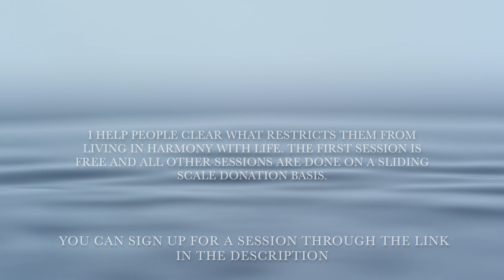let go & harmonize with the flow of life | safety is in relation, not control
created with the intention of assisting folks uncover and experience their true spiritual freedom in harmony with Life 🤍

May you and your loved ones know peace and freedom through truth🙏🏽

Thank you Pressmaster and pexels for the video clip🫶🏽